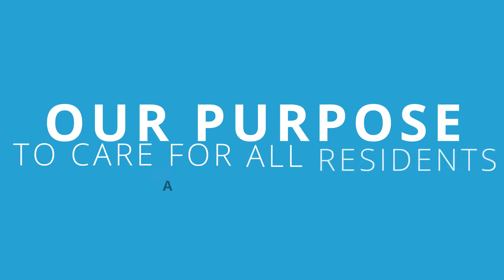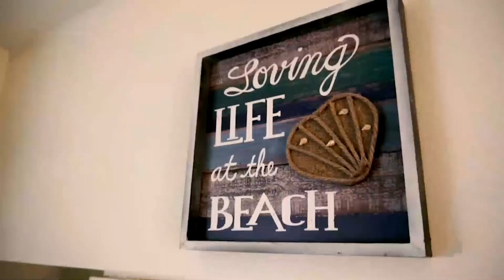Testimonial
Argo Senior Living
2939 S Haverhill Rd
West Palm Beach,